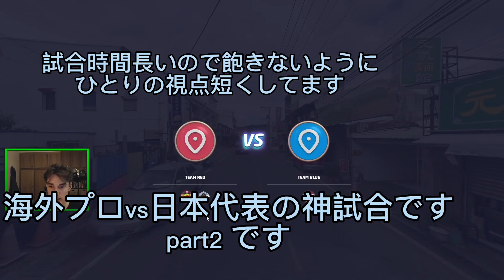【GeoGuessr】Zi8gzag vs 日本代表市民ジョンのガチ試合【後編】【翻訳】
こんにちは！
オーストラリアのがち猛者のzigzag vs 日本代表市民ジョンです！
彼らのチャンネルからほかの試合も見れるのでぜひ見てください！

本人から許可を得たうえで編集し投稿しています。

猛者と対戦してみたい方はtwitterのｄｍまでお願いします↓

あまり日本では人気がない、このゲームを皆さんに知ってもらえるように動画投稿頑張っていきます！
当チャンネル主催の大会は独自コンテンツです